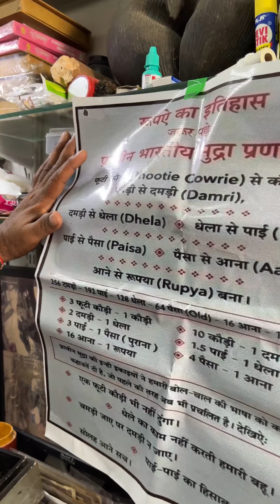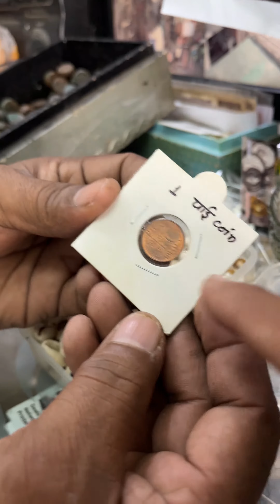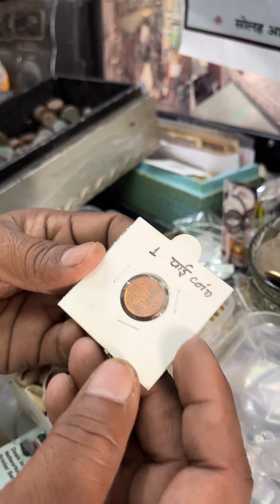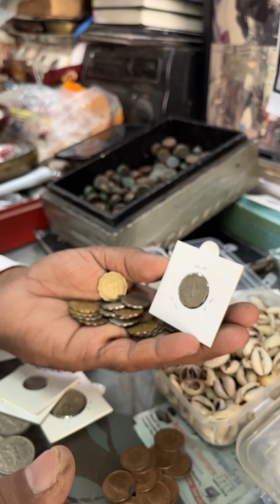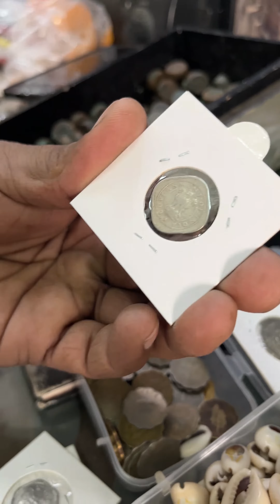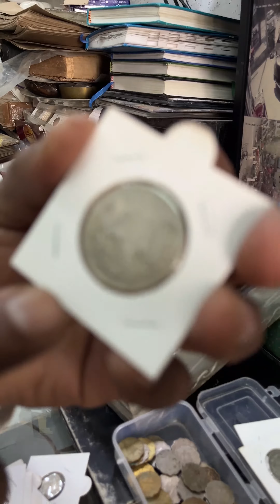दुनियां की सबसे पुरानी करेंसी